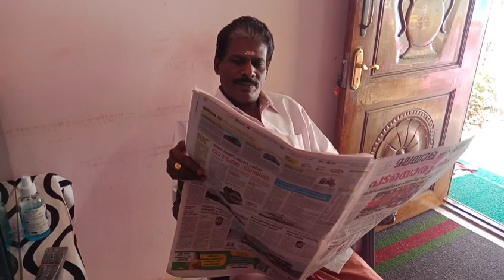FAMILY toungtwister വീഡിയോ.... നാവ് ഉളുക്കി ഒരു വഴിയായി😪😜